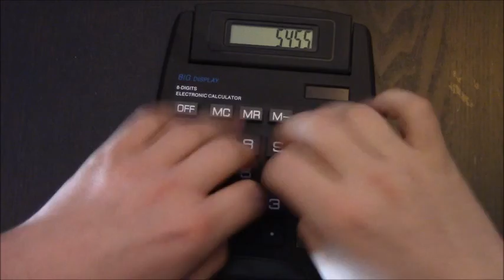WHSmith pricing spoof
As seen on twitter @ChazOnYouTube and @WHS_Carpet as you can imagine @WHS_Carpet is one of my favourite things about Twitter.